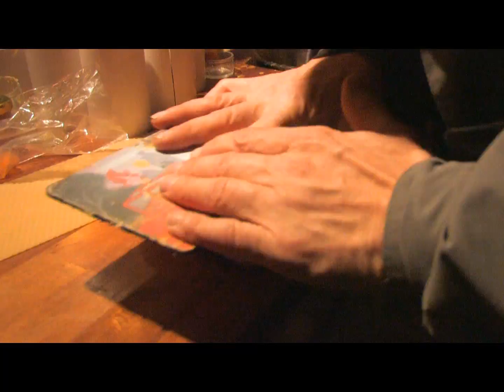Dec 15 - Christmas Market Part 1 - [Christmas Advent Calendar 2009]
Sternwerfer and I went to a German Christkindl / Weihnachtsmarkt aka Christmas Market and visited a honey shop. It happend to be that the guy was working on a candle at that point. And he has the most delicious honey (with raspberries *sigh*, vanilla, cinnamon...) ever.

Normally I don't like Christmas that much, but this year it's gonna be amazing. To share my excitment I thought I do a Advent Calendar (AdventSkalender) for you guys. Starting December 1st.

°Sara°